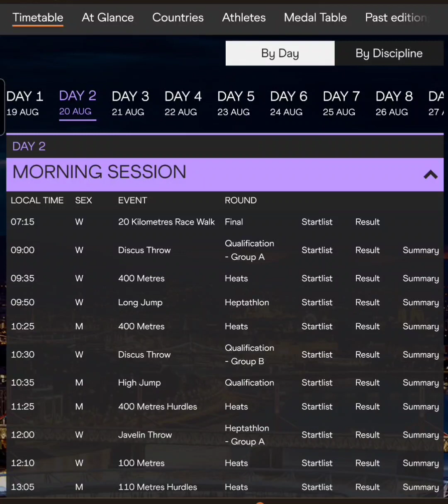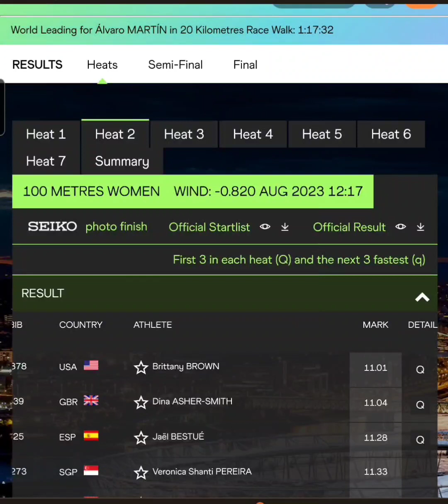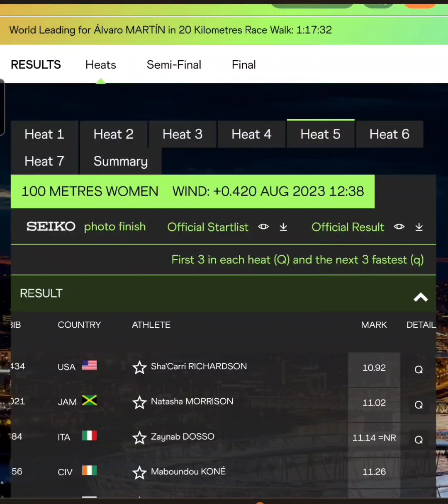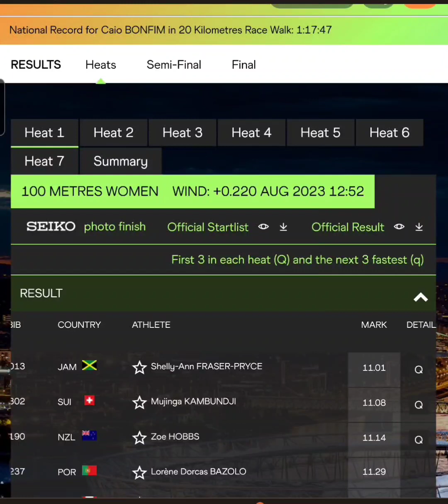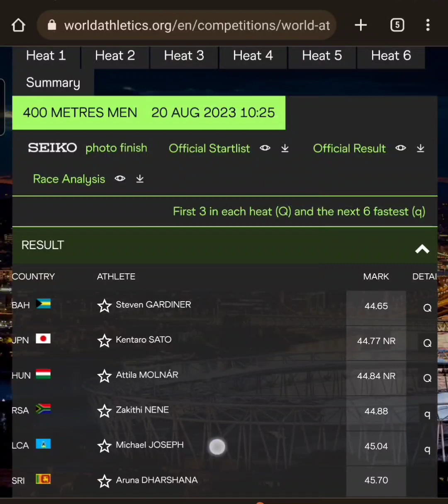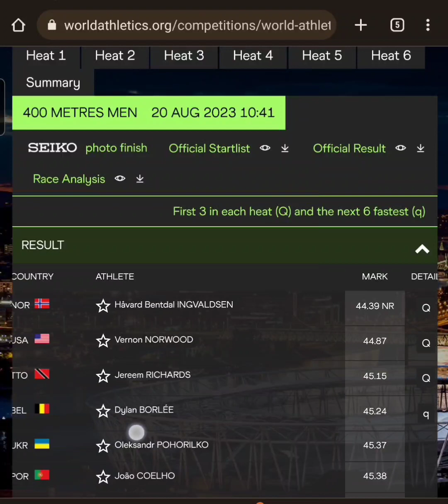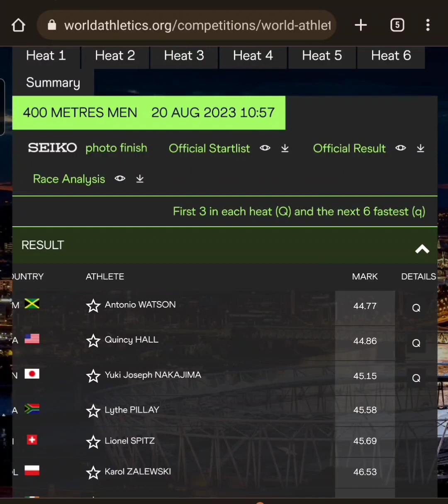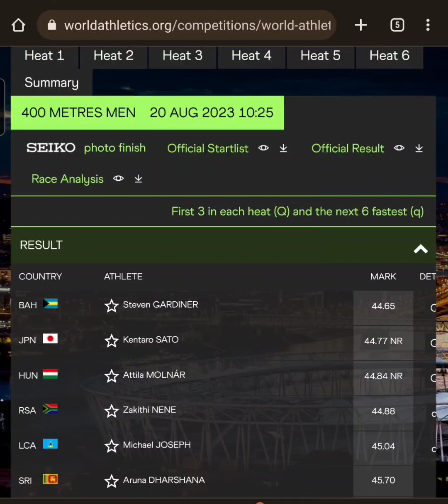World Athletics Budapest Day 2, Review Womens 100m.